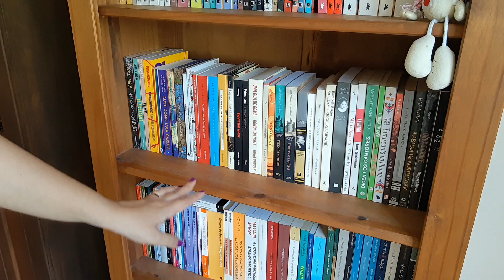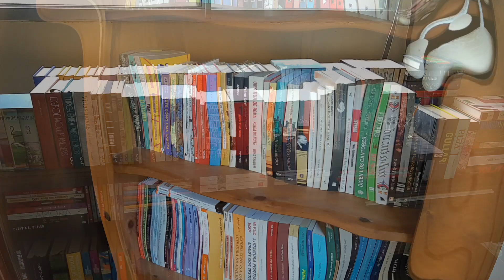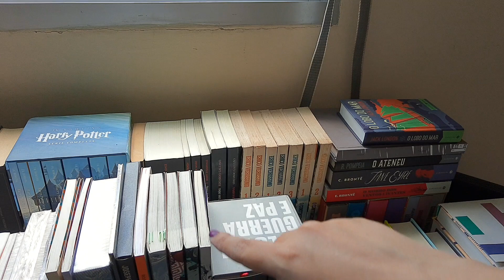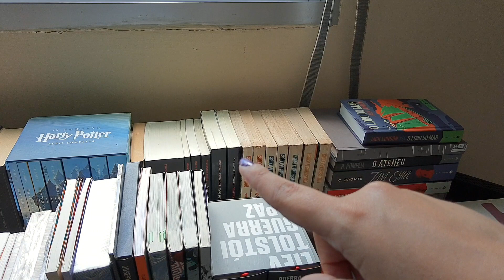A CASA É NOVA, MAS O QUE EU FIZ COM OS LIVROS? | Canal Jéssica Mattos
Oi, gente! Quem me acompanha de perto lá no Instagram sabe que, há pouco tempo, mudei de casa e inclusive por isso fiquei uma semana sem postar vídeos aqui no canal, né?! Mas hoje estou de volta, felizmente, e, pra compensar essa ausência, mostrei um pouquinho de todas as mudanças que fiz na biblioteca devido à casa nova. Querem saber o que mudou nas estantes? Se alguma coisa permaneceu no mesmo lugar? Tudo isso eu comento no vídeo, é só dar play e acompanhar! Aguardo vocês nos comentários, já ansiosa pra ver o que vão achar da nova configuração 📚

CONHEÇA O CLUBE LEIA LATINOS!
🔸 Para saber como vai funcionar o clube e como apoiar, entre

🛒 COMPRANDO QUALQUER PRODUTO POR ESTE LINK VOCÊ AJUDA O CANAL A CRESCER E AGRADEÇO DEMAIS POR ISSO

📮 CONTATO PROFISSIONAL

Para falar sobre qualquer assunto relativo ao canal, sobre parcerias com editoras, sobre envio de livros e afins, sobre revisão textual ou sobre aulas particulares de espanhol, entre em contato pelo e-mail